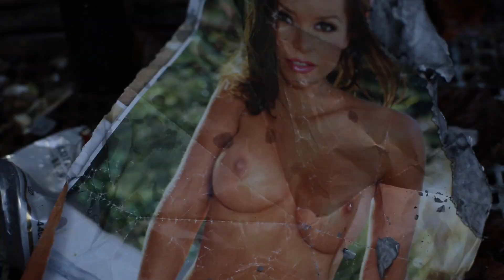Refocus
Short experimental film on ADHD and mental health.